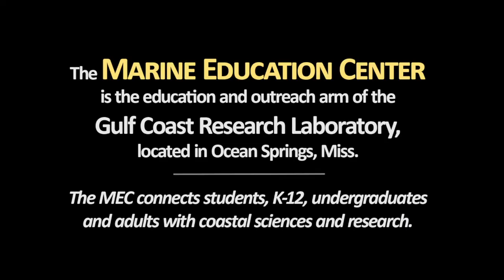MEC Bayou Tour on the Miss Peetsy B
Marine Education Center Bayou Tour. Let us customize a marine education experience for your students they will never forget.